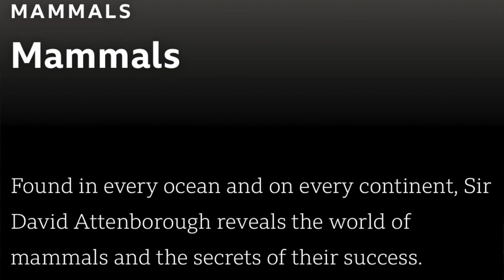NEW EPIC NATURE DOCU ABOUT OUR GROUP! 🦍 | NATURE NEWS 12 RECAP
FULL NATURE NEWS HERE! 👇🏻

🗣 Questions & suggestions are always welcome!
🌎 And as always, Let's make the planet green again!